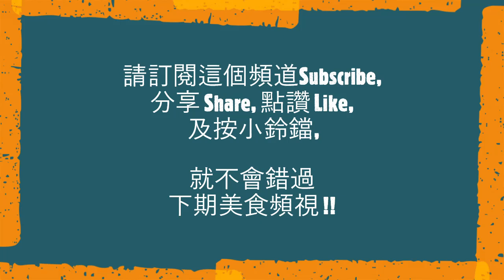清蒸鮮活石頭魚 冧輭彈牙 肉質較緊緻 魚肉鮮甜美味 是飲宴時清蒸大石斑魚的口感與鮮味 超讚的香港蒸魚美食 容易做 好好吃 會分享蒸魚剛剛蒸熟的方法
溫馨提示及清蒸鮮活石頭魚食譜:
如石頭魚塊較厚較大約2磅, 蒸的時間需要加多三數分鐘。

材料:
鮮活石頭魚Vermillion Fish 1磅6安士
薑1大塊
葱3條
淡味的橄欖油2湯匙

蒸魚豉油材料:
日式生抽2.5湯匙
黃砂糖3/4湯匙

烹煮方法:
1. 處理石頭魚:
這裏有1段石頭魚Vermillion Fish約1磅6安士, 可見整條魚很大條, 約有15至20磅; 將表面的魚鱗及潺刮去; 店主說這魚比龍躉魚更好吃; 在太平洋捕獲石頭魚, 我是第一次煮這魚; 將潺盡量刮走, 沖洗一下, 用刀繼續刮, 潺便出來了, 最重要除去魚血; 換水沖洗第二次; 已經沖洗了兩次, 又用流動水喉水沖洗了一陣; 魚已洗好了, 將魚放在廚房紙上抹乾; 將魚開邊, 順著骨位開出來, 遇到很大的骨便將骨切斷, 將魚肉取出來; 另一面亦如此處理, 將魚血全部抹走, 魚骨可以留作煲湯用。

魚厚1吋多、闊2吋, 在中間將魚塊切開, 切3/4吋深、但不切斷; 另一塊亦這樣處理, 切3/4吋深; 再次抹乾, 便可以拿去蒸。

貼士: 這樣將魚切開, 蒸魚時魚才能均與受熱; 魚表面不會蒸得過熟, 魚內裏也不會未熟透。

2. 處理菱形葱花、薑絲及蒸魚豉油:
葱洗淨、斜切成約1/4吋厚菱形葱花; 薑已去皮洗淨, 首先切成薄片, 然後切成幼絲備用。

蒸魚豉油:
有3/4湯匙的黃砂糖, 放在2.5湯匙日式生抽中, 攪拌至糖溶解在豉油中便可。

3. 清蒸鮮活石頭魚:
蒸魚前將部分薑絲放在石頭魚塊底部, 大部分薑絲放在魚面上。

蒸鍋用大火燒開了, 加入鮮活石頭魚在蒸鍋中, 加蓋用大火蒸8分鐘; 蒸了8分鐘後, 關火, 加入菱形葱花,  加蓋焗40秒;  取出、倒出魚汁, 魚汁鮮味, 可以直接飲用或用來煮湯; 可以灒熱油放在魚上, 但這裏加入1.5至2湯匙淡味橄欖油在魚上; 再加入菱形葱花, 裝飾一下魚, 每魚塊加入1湯匙蒸魚豉油。